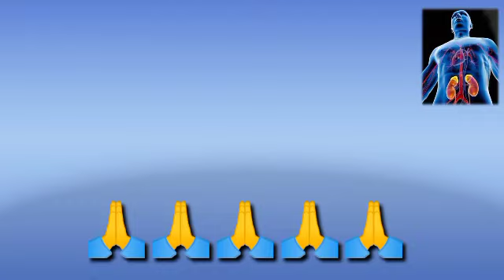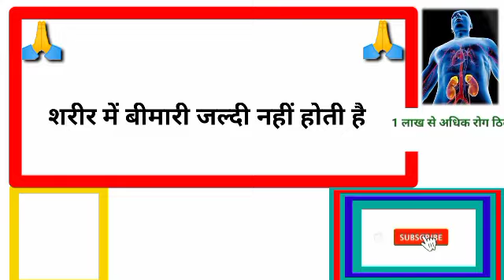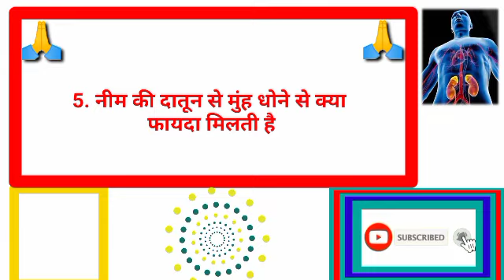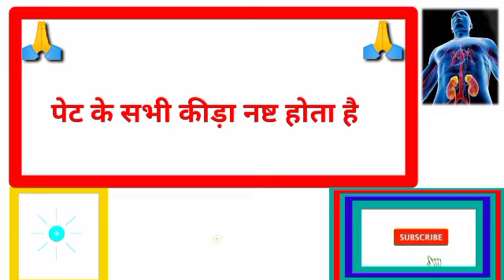gkhalchal# Gk का सवाल जवाब सायद आप जानते हो GK question answer